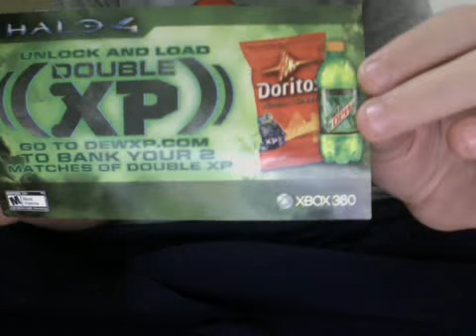EXCLUSIVE Halo 4 double XP DLC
Halo 4 is now giving away double XP for war game matches from either gamestops,doritos or mountain dew bottles. So you can get up to 2 double XP points from this cool little DLC and get wait until halo 4 comes out going to midnight release. At most you can get up to 200 XP matches. There where also limited edition Doritos and Mountain Dews. and make an account using your xbox live information. My gamertag is Dressedshark691 i'm a captain grade 2 going on grade 3 usually on matchmaking.